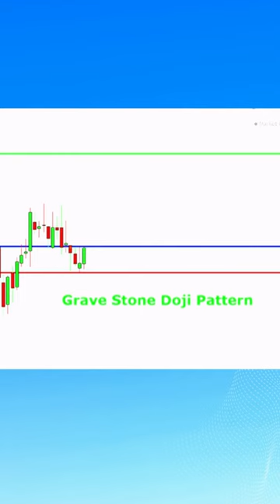Bata India Breakout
Grave Stone Doji Pattern near Breakout in Bata India